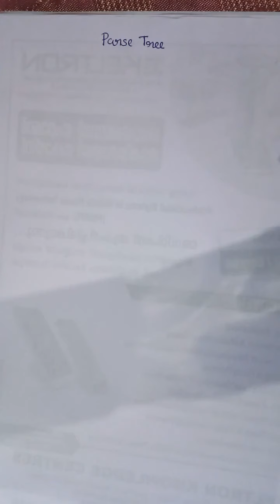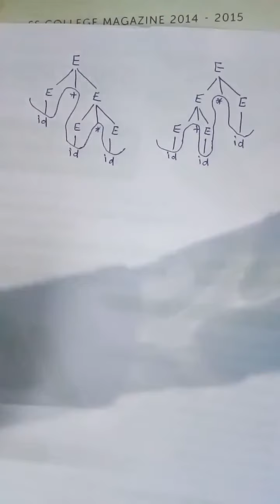Parse tree || Derivations || Ambiguity || Compiler Design || Malayalam Tutorial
PRINCIPLES OF COMPILERS  : Syntax analysis Phase (part2)

Topics Discussed:
1)Parse tree
2)Derivations
3)Ambiguity